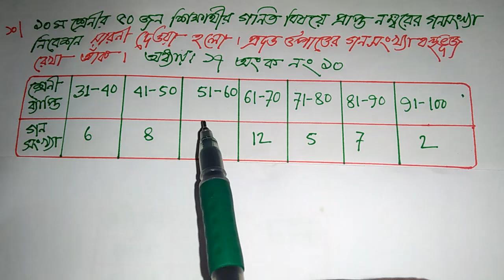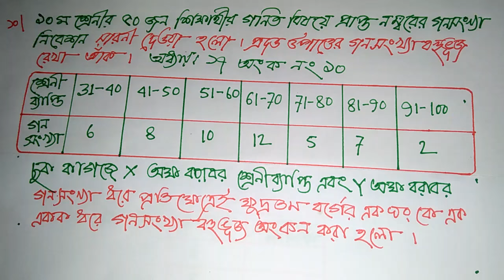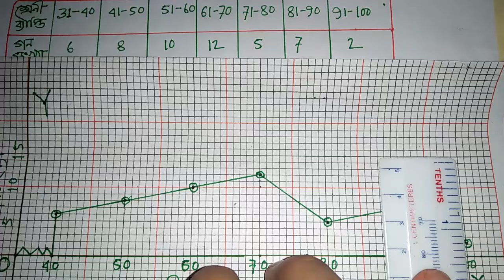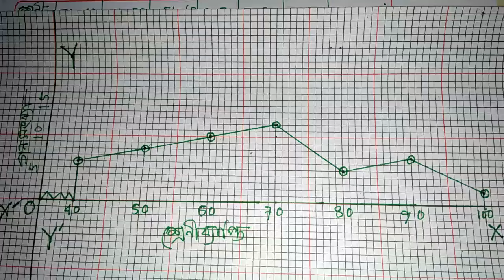পরিসংখ্যান, অনুঃ ১৭ অংক নং ১০, গনসংখ্যা বহুভুজ আঁক,(Class 9-10).